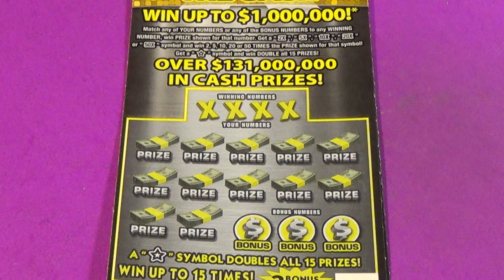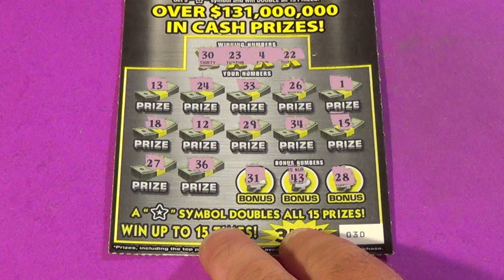SOOD 742: TWO $5 50X THE CASH Florida Lottery Scratch Tickets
Florida Lottery scratch off tickets featured:
   $5 50X The Cash (2)